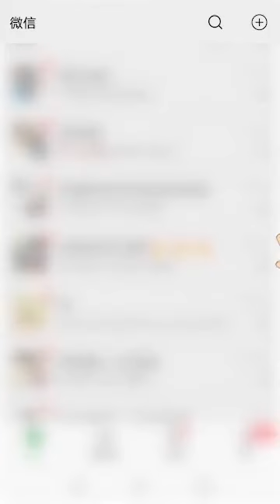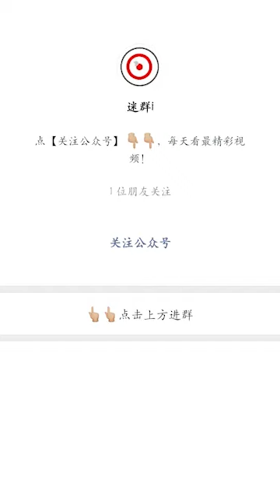Magic of Japanese girl